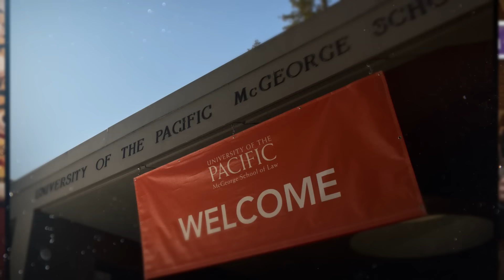Meet Catherine Mariano, JD '11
Catherine Mariano, ’11, is a Los Angeles County District Attorney who prosecutes sex crimes. Mariano credits her education as one of the reasons she is an effective trial advocate. She said that McGeorge School of Law prepared her well for her career because of the practical experience that McGeorge offers, which isn’t available at every law school.

Mariano’s favorite thing about McGeorge is the camaraderie she felt with her peers as well as the school’s faculty and staff. Mariano said going to law school at McGeorge means you’ve been born into a family that starts when you become a student and continues when you become a practicing attorney.

Mariano got involved with the alumni board because she loved everything about her law school experience and wanted to help current students have that same positive experience.